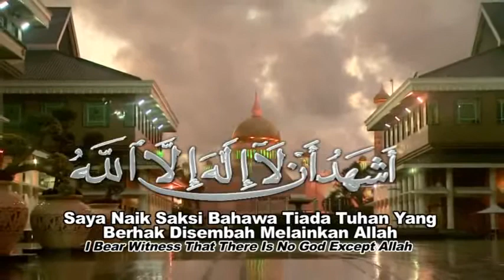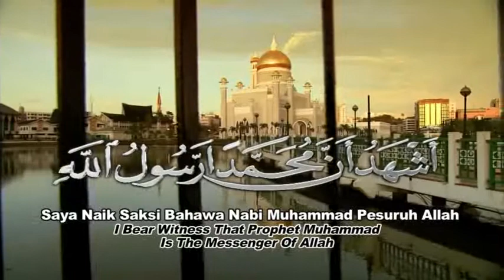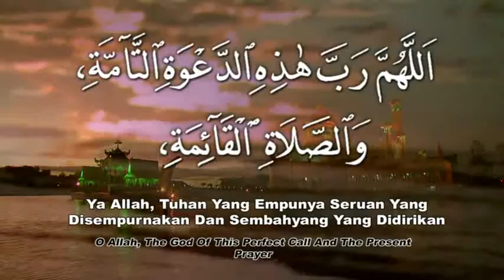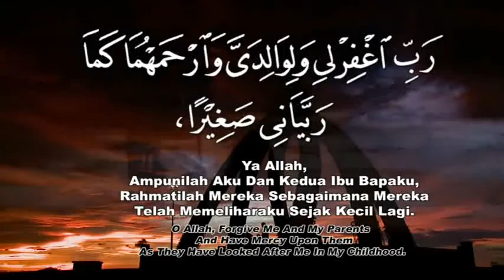azan maghrib in kuala lumpur